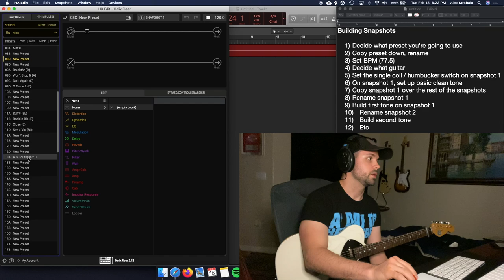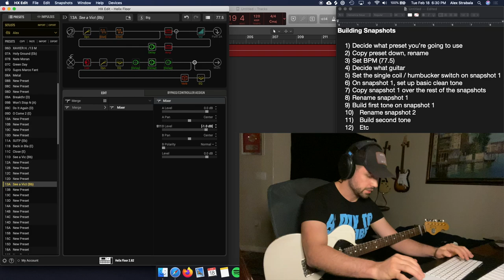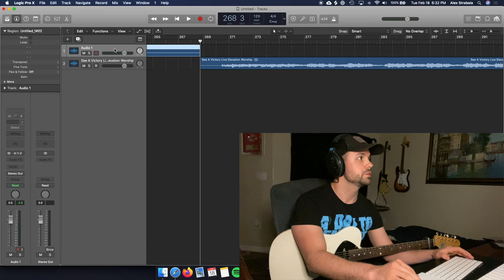How to Build Snapshots with Alex.Guitars Helix Presets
You can of course use Snapshots to more finely control your amp drive for each part so you don’t have to use your guitar’s volume knob like I do in this video.

Starting on snapshot 1 and copying that over the rest of the snapshots is also important so that the single coil / humbucker setting stays consistent throughout the song.

Gear I Use / Recommend:

Backup IEMs: KZ ZS10
Guitar cases:
SKB iSeries Tele/Strat case
SKB iSeries Open Cavity case
Mono M80 Dual Gig Bag

Wireless:
Shure GLXD16 (pedal receiver)
Shure GLXD14R (rack receiver)

Studio Monitors:
Adam A7X
Yamaha HS7
Adam T5V
XLR Cables

Headphones:
Sennheiser HD600
Beyerdynamic DT800 600ohm

HX Stomp
Mission TT2 footswitch
Mosky 2 button footswitch
Pedaltrain nano
1spot Pro CS6 (powers HX Stomp from one 500mA output)
TRS to XLR male cables

Misc:
Strings: D’addario EXL110
Capo: G7 ART III
Strap Locks: Schaller S-Locks
Picks: Dunlop 0.6mm

Keyboard Stuff:
Roland A-800PRO
Akai MPK249
Radial USBpro interface